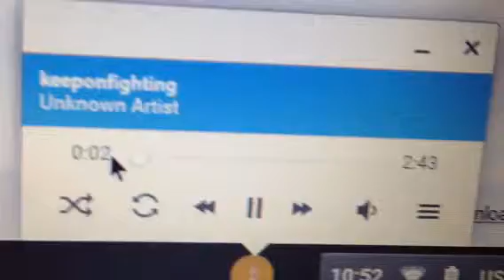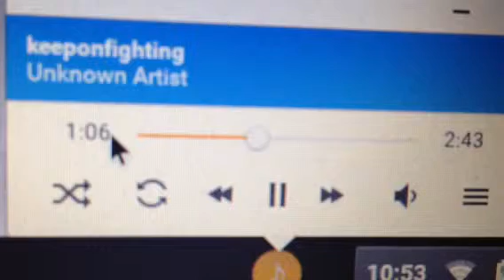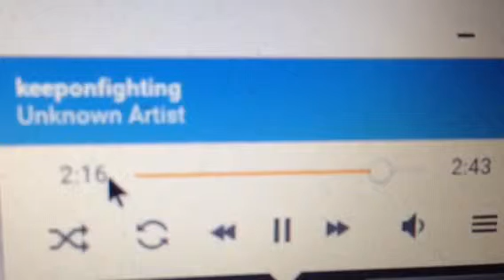Song for Patty